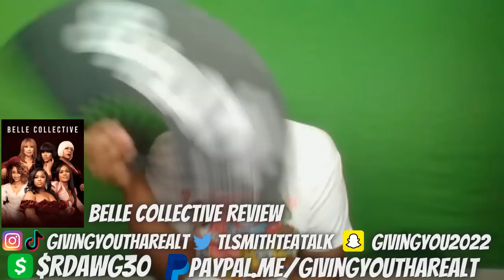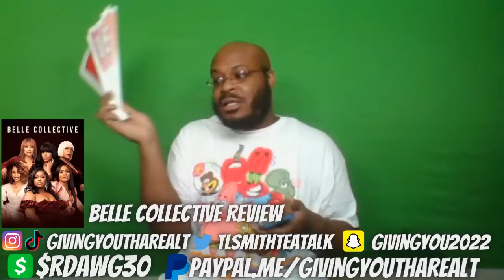Belle Collective Season 2 Ep. 3 "Love, Marriage and No Baby Carriage" (REVIEW)